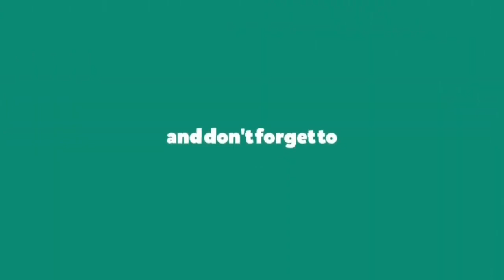PES 2021 PS3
he journey continues on the PlayStation 3 platform, today and exclusively at “iklou.com” The 21st version of “pes 2021 PS3” has been released with great features that you can download now for free

Features :
SEASON UPDATE – eFootball pes 2021 PS3 is a refreshed variant of a year ago’s title, eFootball PES 2020, which gives the most recent information on players and club programs. furthermore, the finish of the period for some alliances.

Selective UEFA EURO 2020 ™ CONTENT – the genuine 2021 competition, official UEFA EURO 2020 ™ content included at dispatch in eFootball PES 2021. Incorporates disconnected UEFA EURO 2020 ™ competition mode, every one of the 55 UEFA national groups , Wembley Stadium and then some, it’s the most ideal approach to mimic the competition when its late spring debut.

Notable MOMENT SERIES – Relive and reproduce paramount minutes from the professions of current and previous football whizzes with this new myClub arrangement.
EFootball POINTS – Starting with eFootball PES 2021, another establishment wide dependability program for support and portable has been propelled. Win eFootball focuses by playing the most recent game which would then be able to be spent on different in-game things and utilized on all stages.
Accomplice CLUB EDITIONS – For the first run through ever, extraordinary club versions of eFootball PES 2021 by means of advanced stages. Accessible for FC Barcelona, ​​Juventus, Manchester United, FC Bayern and Arsenal FC, the all-new club releases incorporate selective club-explicit substance, for example, myClub groups, Iconic Moment arrangement players, packs one of a kind, signature menus and the sky is the limit from there